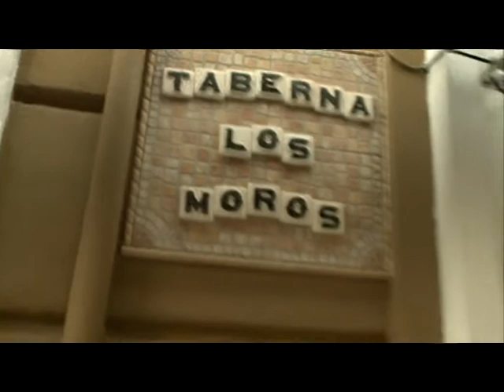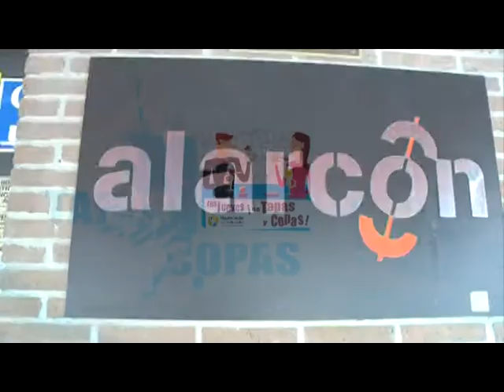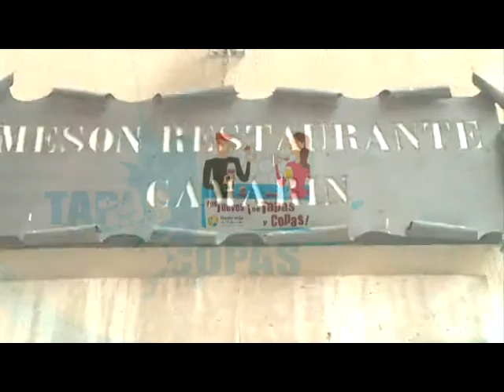De Tapas y Copas V. San Martín (I) con Ivana La Piana